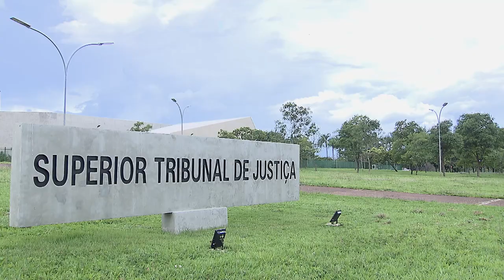STJ concede prisão domiciliar a devedora de alimentos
A Terceira Turma do Superior Tribunal de Justiça (STJ) admitiu o cumprimento da prisão por dívida de alimentos em regime domiciliar, caso a devedora seja mãe e única responsável por outro filho menor de 12 anos. Ao aplicar, por analogia, o artigo 318, V, do Código de Processo Penal (CPP), o colegiado considerou que esse dispositivo – instituído pelo Marco Legal da Primeira Infância (Lei 13.257/2016) – tem a finalidade de reduzir os efeitos negativos decorrentes do afastamento materno.

Na origem, após a mãe deixar de pagar a pensão para um de seus filhos, que ficou sob a guarda do pai, foi requerido o cumprimento da sentença que havia homologado o acordo de alimentos estabelecido entre as partes. O juiz decretou a prisão civil da devedora.

Impetrado habeas corpus no Tribunal de Justiça de São Paulo (TJSP), o relator suspendeu a ordem de prisão, mas, no julgamento de mérito, o colegiado negou o pedido e revogou a liminar.

Em outro habeas corpus, dessa vez no STJ, a defesa afirmou que a mulher está desempregada, é mãe solo e responsável pela guarda de um filho menor de 12 anos. Nesse contexto, pediu que fosse aplicado, por analogia, o dispositivo do CPP que permite o cumprimento da prisão preventiva em regime domiciliar no caso de mulher com filho de até 12 anos, entre outras hipóteses.